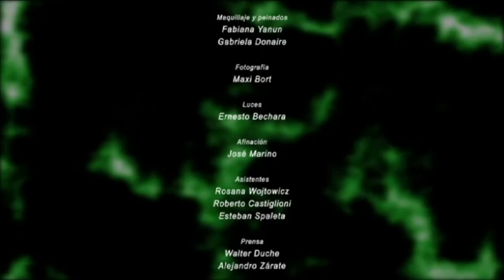Mauro De Maria `Sonata nº1´ -Allegro- (en vivo)